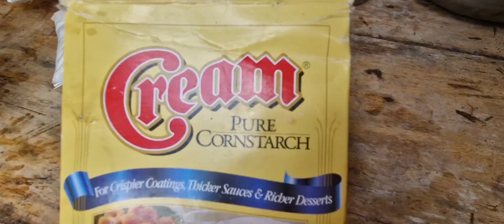MAJA BLANCA WITH COCONUT MILK || PANLASANG PINOY